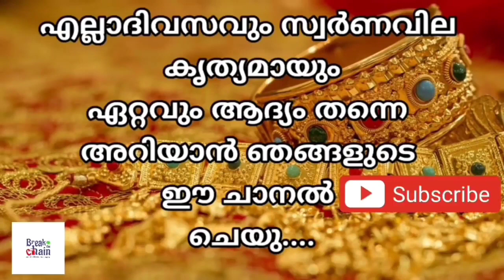today goldrate/ഇന്നത്തെ സ്വർണ്ണ വില /05/11/2022/ Saudi gold price today/kerala gold rate today/gold